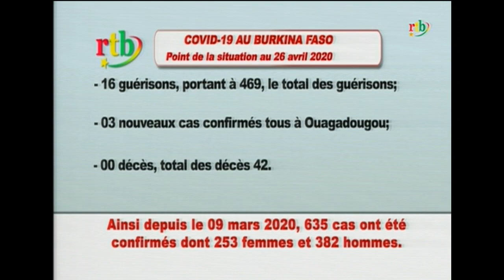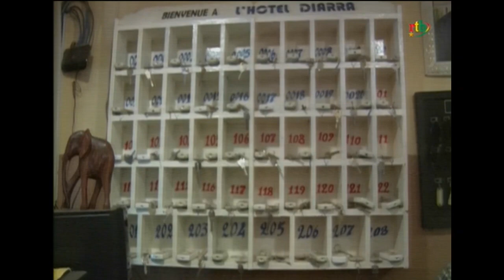rtb/ JT de 20H du 27 avril 2020